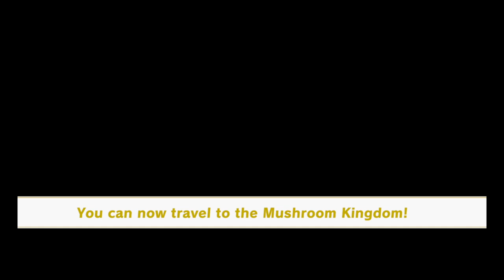Super Mario Odyssey Final Boss battle and Ending, and Mushroom kingdom gameplay walkthrough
On the moon Mario and Cappy, battle bowser in the final show down to bring the Odyssey to its conclusion. Mario, Cappy, Peach, and Tiara must hitch a ride on Bowser to escape an underground cavern that is about to colasp. As the Odyssey ends, a new one begins when Princess Peach goes missing.